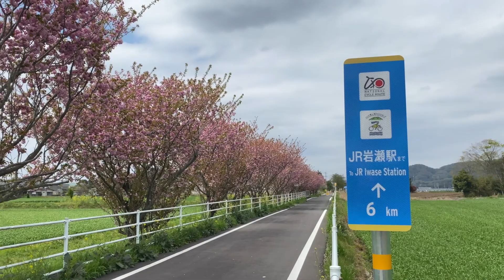Cherry Blossom - Tsukuba Rinrin Bicycle Road - つくばりんりんロードの八重桜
Ride along the tsukuba Rinrin Road bike path in Ibaragi, Japan. The path has cherry blossoms almost from end to end!